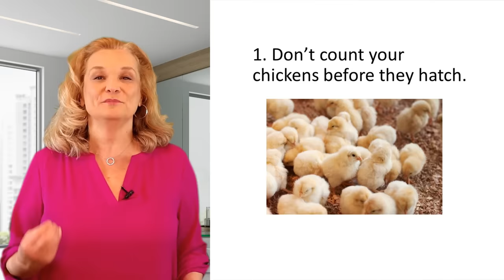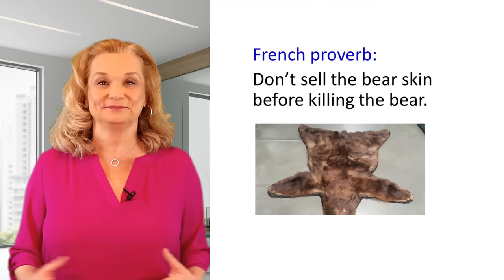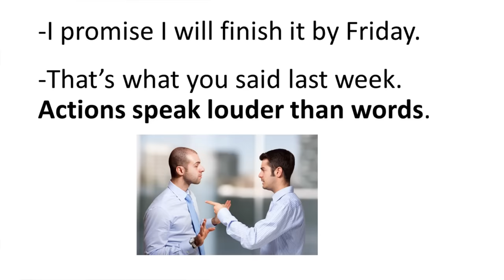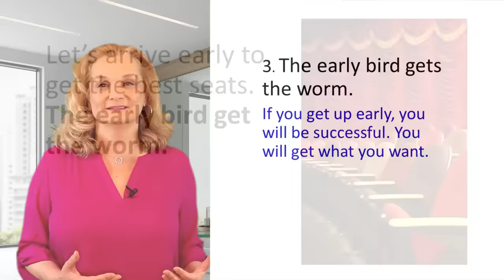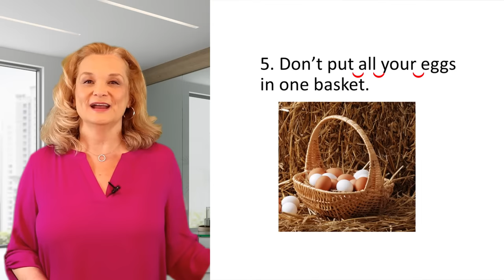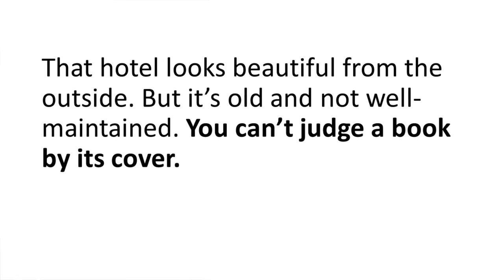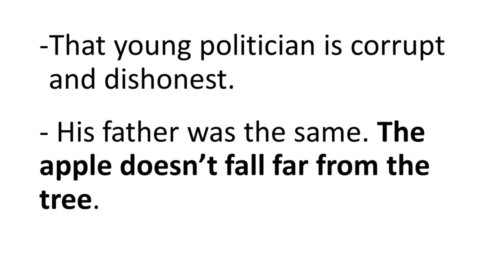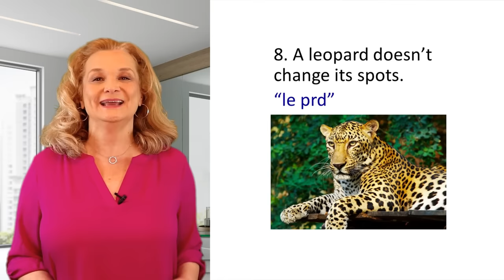10 common English proverbs you should know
Learn 10 common English proverbs to help you understand native speakers and the American culture.
Category
Education